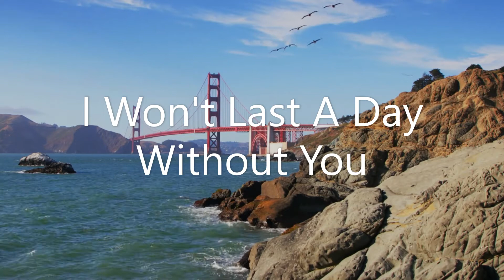#59 I won't Last A Day Without You by The Carpenters - 432 Hz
Note:
owner of this audio. I adjusted the Pitch from A= 440 Hz to A= 432 Hz. This is done
for own personal preference and better sound quality.

otherwise be infringing. Non - profit, educational or persona use tips the balance